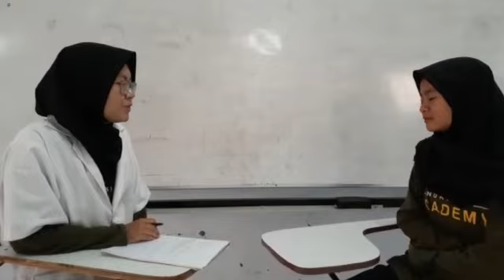POLTEKKES KEMENKES SEMARANG || CONVERSATION NURSE-PATIENT SEVIA & PUJI SETIANI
Conversation nurse-patient 1 Reguler A